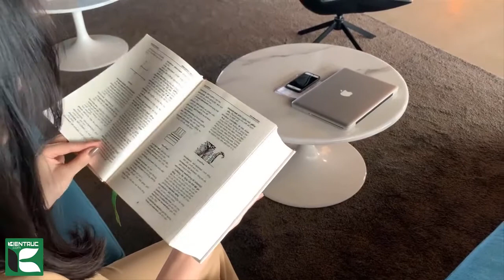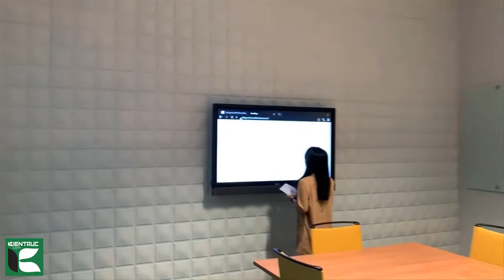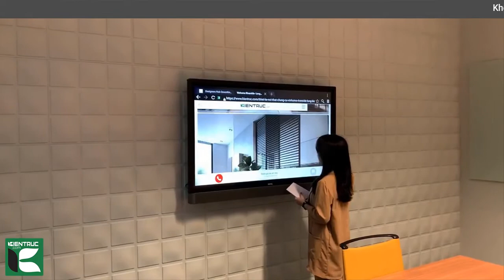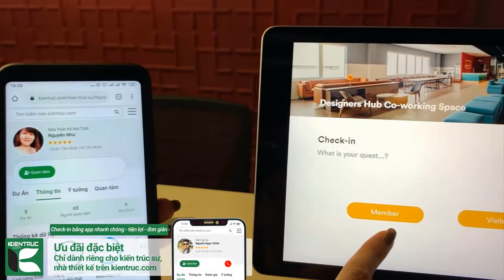Trải nghiệm C.space và Designers Hub Co working Space cùng kientruc.com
Góc nhìn về C.space từ trang Kiến Trúc chuyên dành cho các bạn thiết kế, đặc biệt là nơi làm việc dành cho các bạn thiết kế.